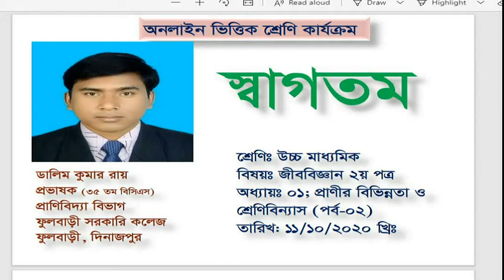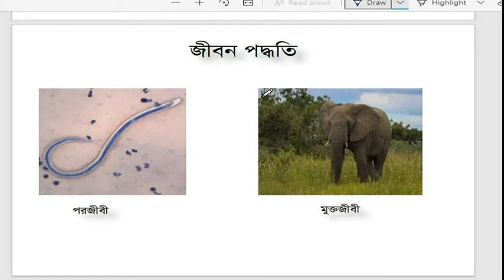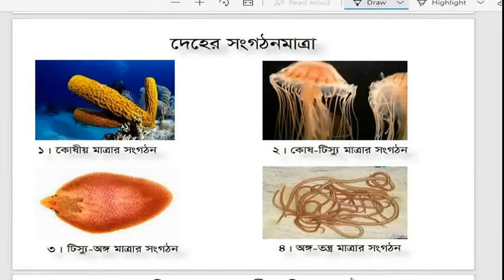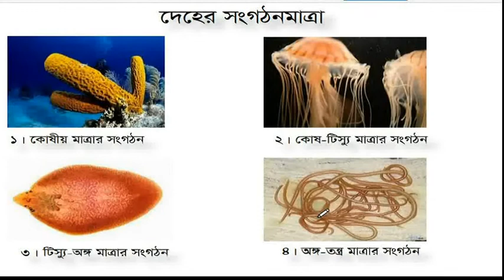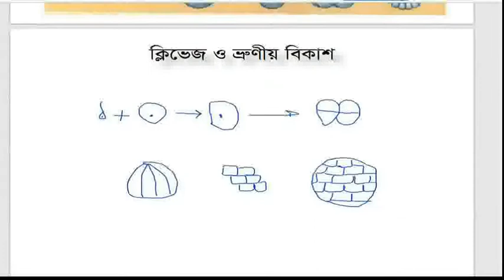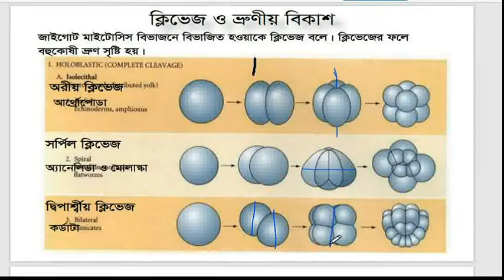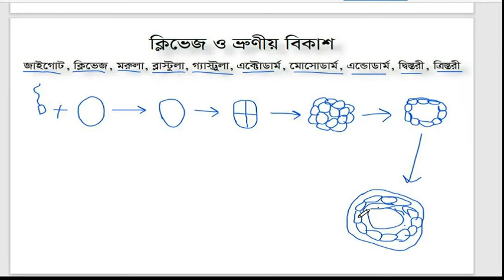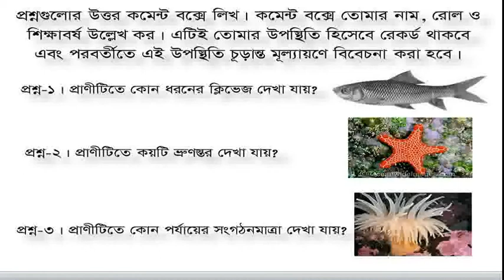উচ্চ মাধ্যমিক জীব ২য়পত্র ১ম অধ্যায়; প্রাণীর বিভিন্নতা ও শ্রেণিবিন্যাস (পর্ব ০২)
১১ অক্টোবর ২০২০ খ্রিঃ
শ্রেণিঃ একাদশ বিজ্ঞান
বিষয়ঃ জীববিজ্ঞান ২য় পত্র
অধ্যায়ঃ ১ম প্রাণীর বিভিন্নতা ও শ্রেণিবিন্যাস (পর্ব-০২)
উপস্থাপক
ডালিম কুমার রায়
প্রভাষক, প্রাণিবিদ্যা
ফুলবাড়ী সরকারি কলেজ, দিনাজপুর।